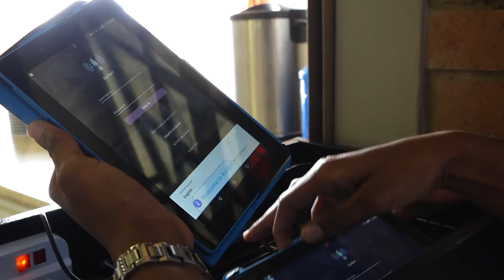CSA launches School in the Box Initiative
CRICKET SOUTH AFRICA (CSA)  today launched the School in the Box initiative at the Nelson Mandela Sports Complex in Hammanskraal as part of the Standard Bank RPC/Hubs Programme. The project will be rolled out as a pilot ahead of the 2018/19 season, functioning at three Hubs in Langa, Dobsonville and Hammanskraal. School in the Box is an interactive, tablet-based education tool that is designed by exceptional teachers across the country, using the very best informative content available. Learners log in and select the subject, section and lesson in which they need assistance or reinforcement.
This tool is aimed at providing an added value to the existing RPC/Hubs Programme, which culminates in the annual Standard Bank RPC U17 Week featuring the very best RPCs from around the country. The objective of the programme is to improve the quality and the number of cricket matches played within the previously disadvantaged areas and, in doing so, will create and nurture the love of cricket among the black communities. It is aimed at helping to develop quality black African cricketers who will contribute positively towards the CSA pipeline and create more parity in the number of matches played in comparison to that of the former model C & private schools. CSA has adopted a three-prong approach in developing the country’s future Proteas, focusing on cricket, education and nutrition.